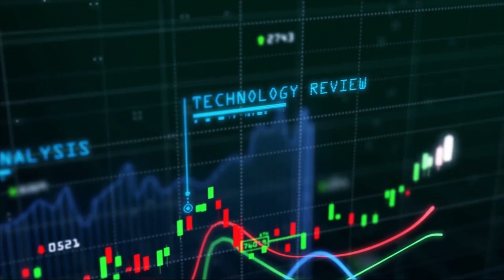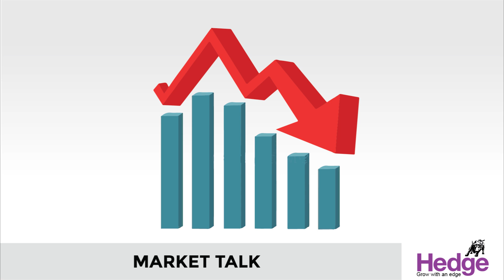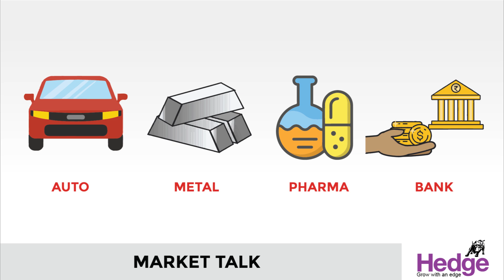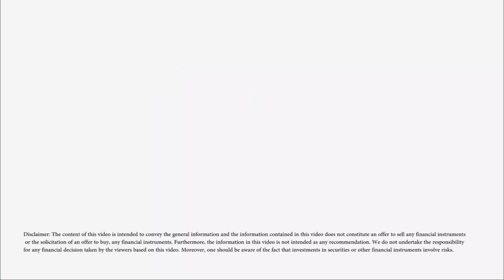ഓട്ടോ ഓഹരികള്‍ക്ക്‌ തുണയായി മികച്ച വാഹന വില്‍പ്പന | Hedge Market Talk 1st March 2021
ഓട്ടോമൊബൈല്‍ കമ്പനികളുടെ ഫെബ്രുവരിയിലെ മികച്ച വാഹന വില്‍പ്പന ഇന്ന്‌ നിഫ്‌റ്റി ഓട്ടോ സൂചിക 2.38 ശതമാനം ഉയരുന്നതിന്‌ വഴിവെച്ചു. ടാറ്റാ മോട്ടോഴ്‌സിന്റെ ആഭ്യന്തര വില്‍പ്പനയില്‍ 54 ശതമാനം വളര്‍ച്ചയുണ്ടായി. യാത്രാ വാഹനങ്ങള്‍ക്കുള്ള ശക്തമായ ഡിമാന്റാണ്‌ വില്‍പ്പനയിലെ വര്‍ധനക്ക്‌ വഴിയൊരുക്കിയത്‌.